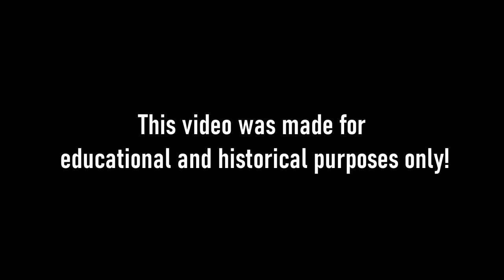Afrikaans Erika: Old South Africa Military Song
The original was removed of youtube for some reason. Cant find the creators name.
So im reposting it!
Afrikaans Erika
Rare